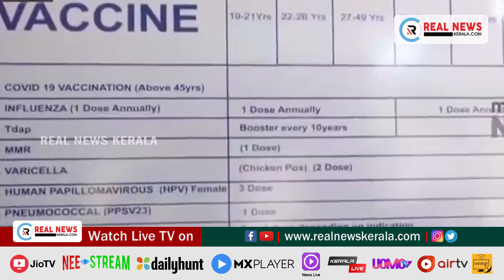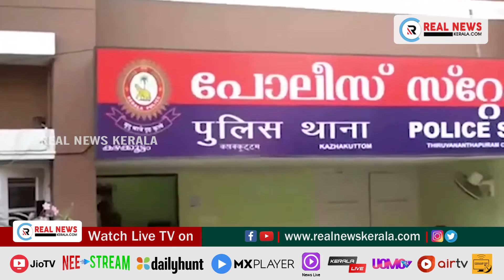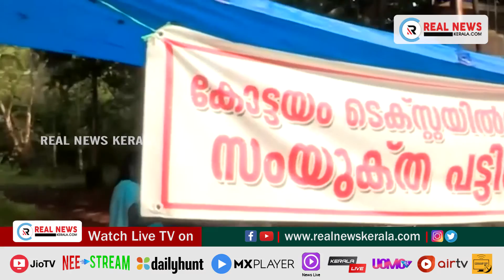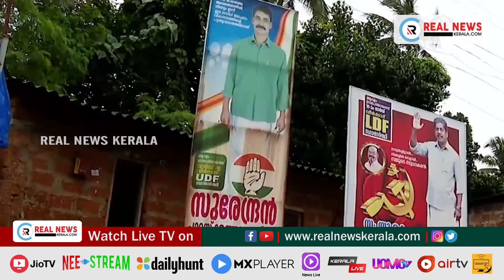ഇന്നത്തെ പ്രധാന വാർത്തകൾ (10.08.2021) | Real News Kerala